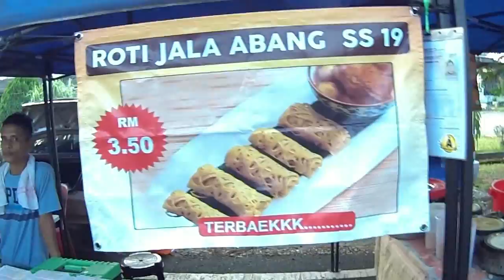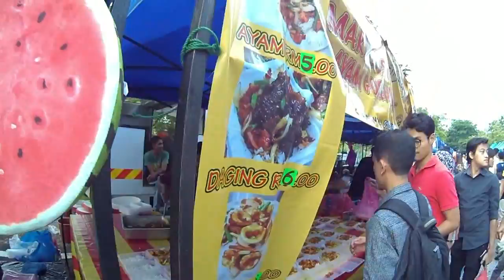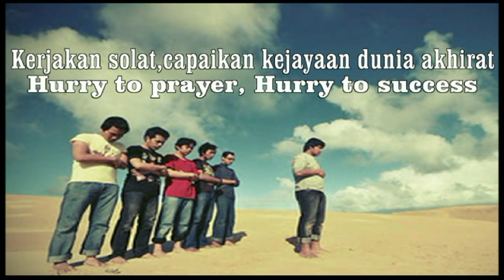Bazaar Ramadhan @ usj4 Subang Jaya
Ramadhan dimalaysia terkenal dengan bazaar nya, terdapat banyak bazaar ramadhan yang ada diseluruh negara. Kali ini kita ke bazaar ramadhan usj 4 subang jaya yang terkenal didaerah sini. Terdapat pelbagai kaum datang berkunjung ke bazaar ramadhan ini.

Semoga video ini dapat memberi sedikit sebanyak suasana di bazaar usj 4 ini.